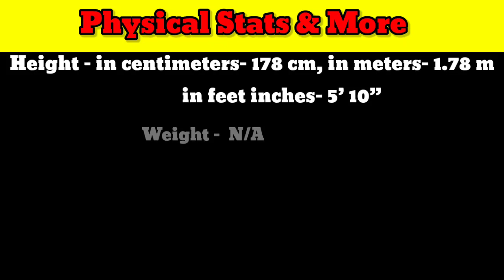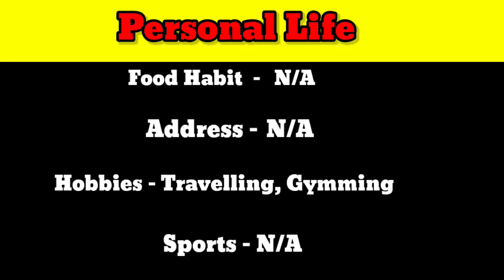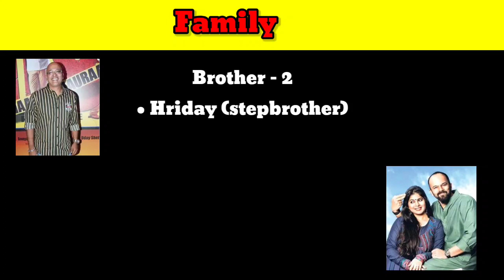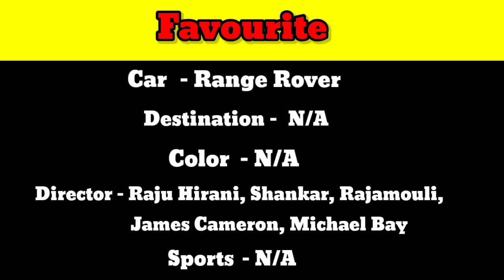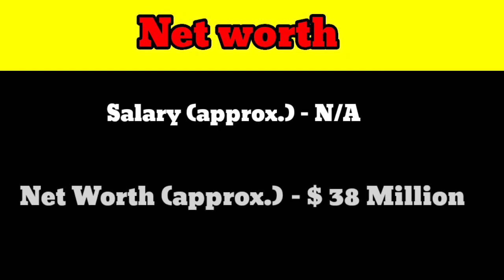Rohit Shetty Biography, Age, Family, Lifestyle, Wife | Rohit Shetty Height, Weight, Net worth 2022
Rohit Shetty Biography, Age, Family, Lifestyle, Wife | Rohit Shetty Height, Weight, Net worth2022